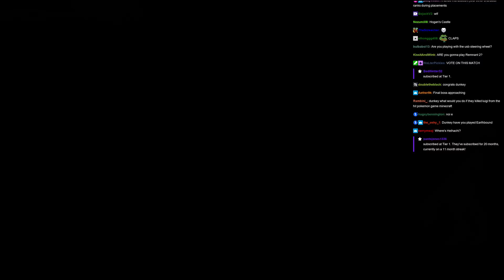Dunkey Plays Ranked Street Fighter 6 (Twitch Stream Highlights Part 1)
Dunkey playing for the 300 win streak.

Street Fighter 6 is an upcoming fighting game developed and published by Capcom. It is the seventh main entry in the Street Fighter franchise, and is planned to be released for PlayStation 4, PlayStation 5, Windows and Xbox Series X/S on June 2, 2023.
Street Fighter 6 features three overarching game modes: Fighting Ground, World Tour, and Battle Hub. Fighting Ground contains local and online versus battles as well as training and arcade modes, all featuring similar 2D fighting gameplay to the previous games in the series. World Tour is a single-player story mode featuring a customizable player avatar exploring 3D environments. In the Battle Hub, players can compete in ranked or casual matches, battle using their created avatars